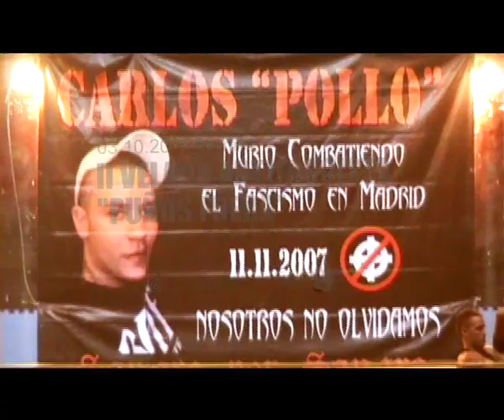II Velada Antifascista Puños Fuera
Organizado por BAF y RASH en el CSO La Traba.
Porque el fascismo español no nos deja otro camino
enseñémosle los dientes, saquemos los puños

¡¡ PUÑOS FUERA